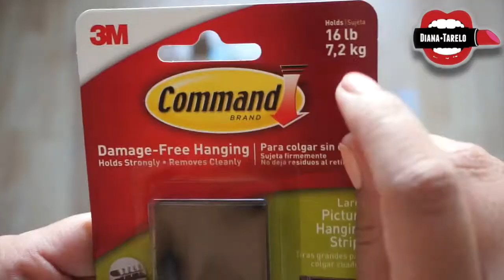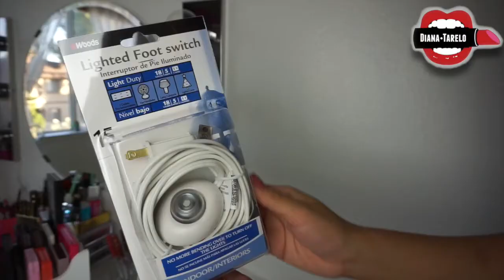Como Instalar Luces de Tocador ¡FACILÍSIMO!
LÁMPARAS:
Nuvo SF77/192 Three Light Vanity Strip, Polished Chrome, 18-Inch (2 Pack, Polished chrome)

EXTENSIÓN CON SWITCH:
Woods 11203W 15-Foot Switch Light Extension Cord, 3-Outlet, 18/2 SPT-2, White